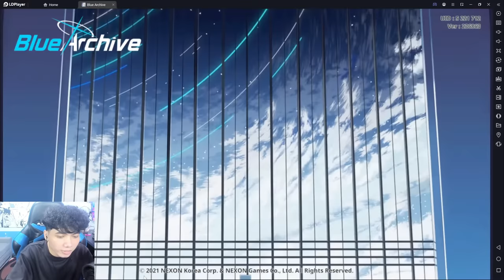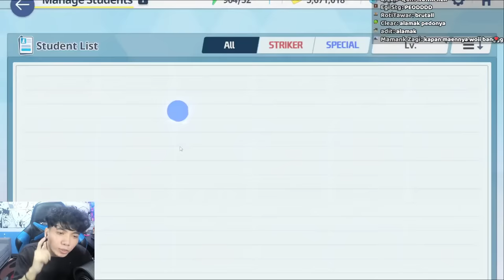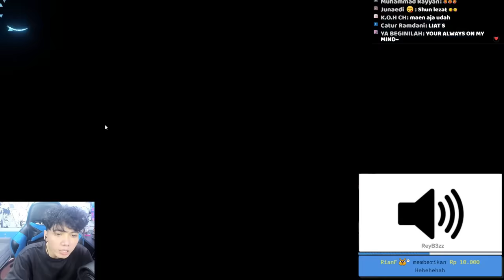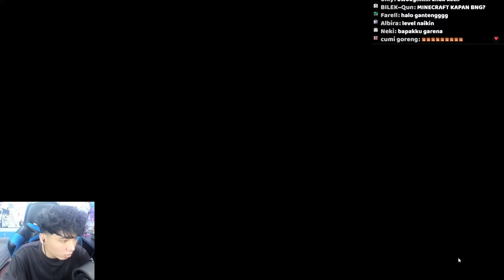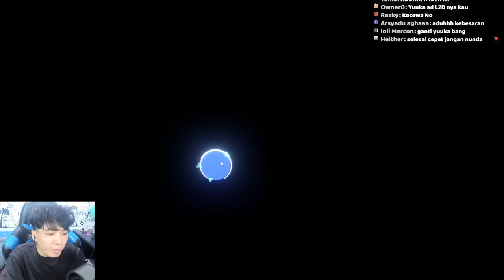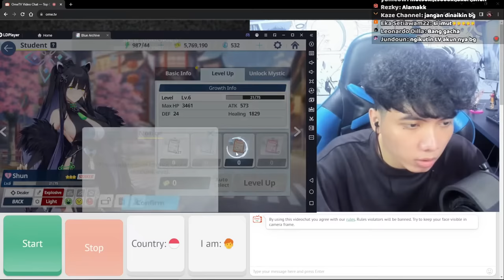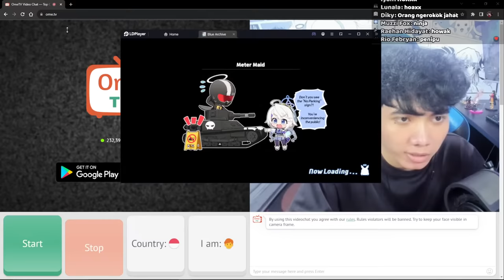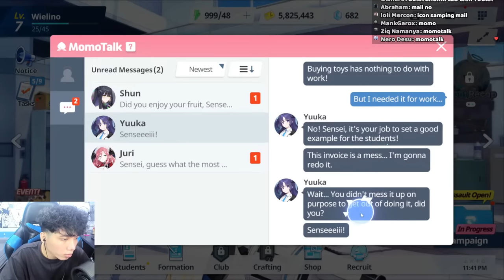Kecil kecil?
Kalo ada uang lebih boleh lah :3

Terima Kasih